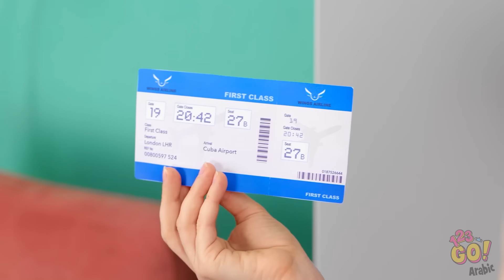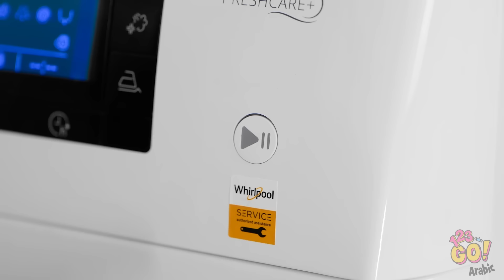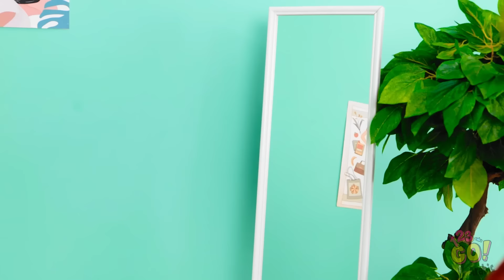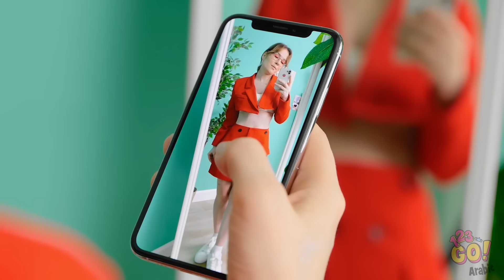حيل أزياء رائعة || أفكار مبتكرة لتصاميم ملابس فريدة! إصلاحات سهلة لمشاكل الأزياء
هل تستخدمين أي حيلة ملابس خاصة؟ شاركيها معنا في قسم التعليقات! ولا تنسي مشاركة هذا الفيديو مع صديقاتك، والاشتراك في قناتنا حتى لا تفوتك مقاطعنا القادمة!